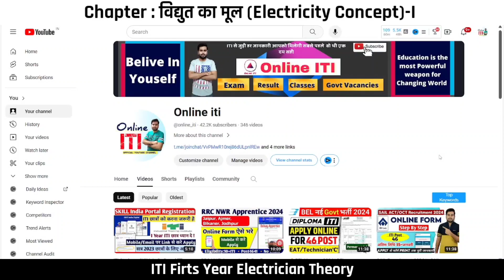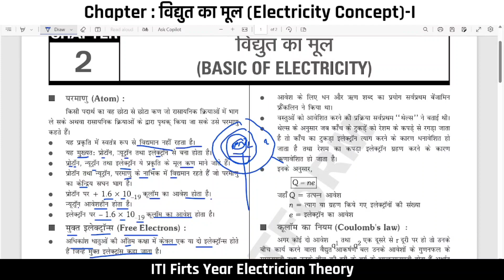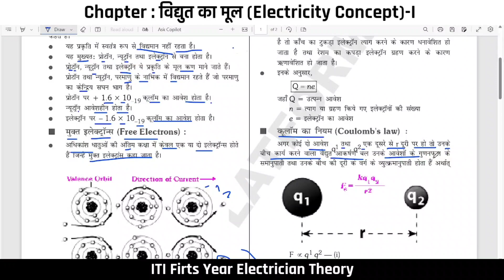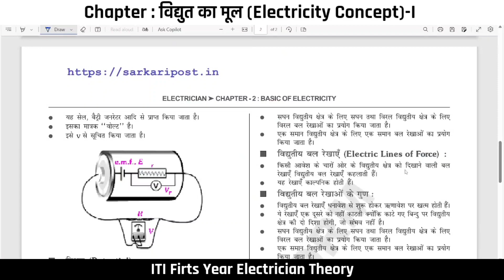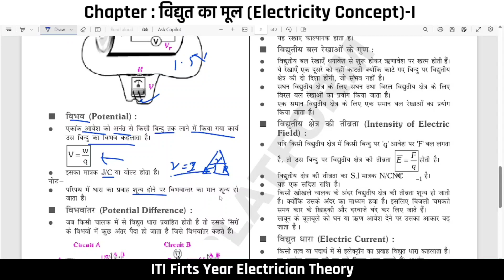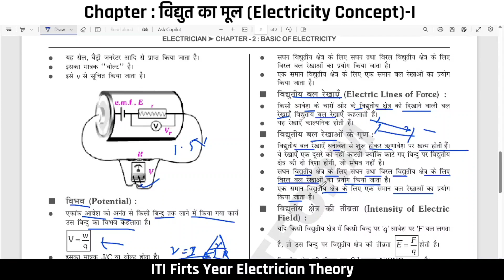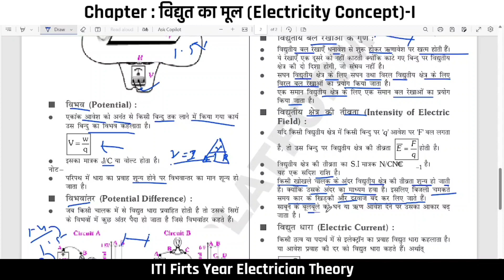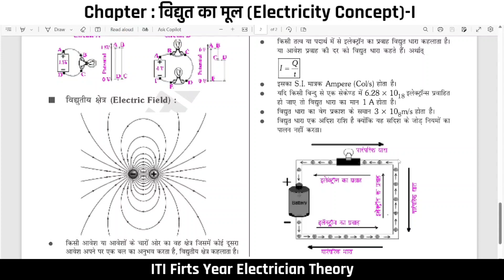ITI 1st Year Electrician Class Topic: Basic Electricity | ITI Electrician Theory in Hindi || Class 2